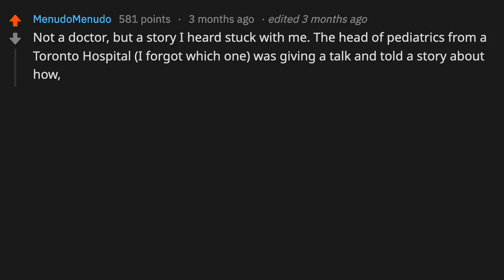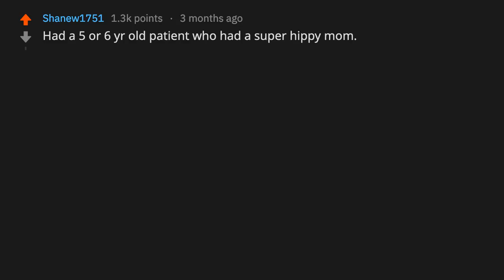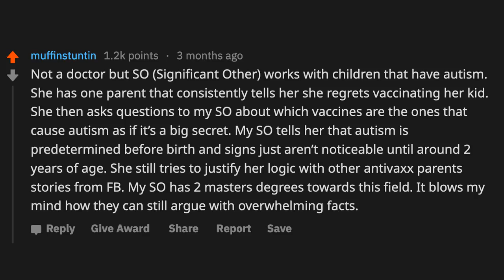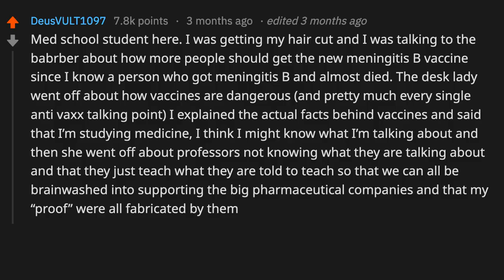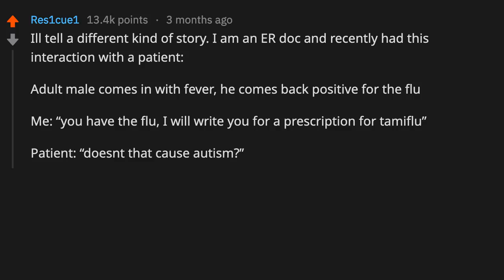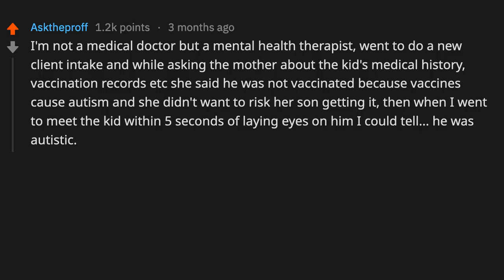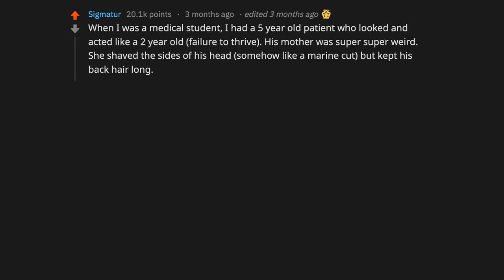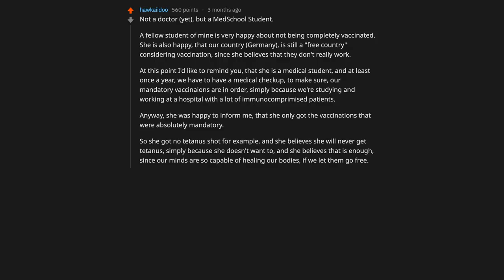Doctors Share The WORST Anti Vax Stories - (r/AskReddit)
Doctors of Reddit, what are some of your anti-vax parent stories?

~ Sir Reddit